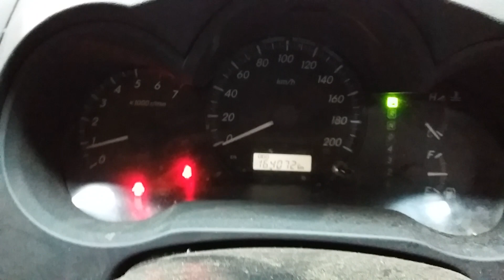Toyota Hilux 4.0ltr engine 164072km W1407